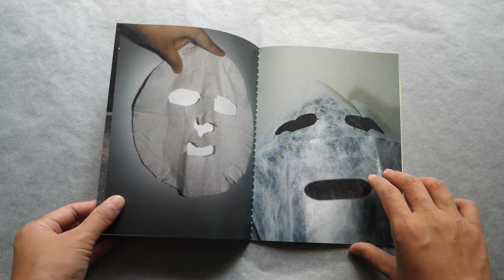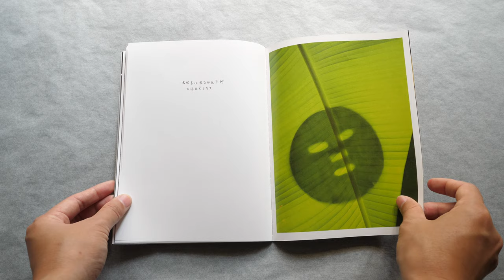zine | face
自出版摄影书《Face》

- 张维 Zhang Vita「 Face」-
独立设计制作，2021年9月
规格：150mm*200mm，44页
绿色线装，艺术纸
印刷：天台经纬印业

《Face》是2020年疫情期间我被隔离在老家乡下时，独自生活时拍的一组照片，以脸为主，也因为那时的我非常需要看到人。其中还包含了一个我的行为作品《脸》，也是我在疫情平稳后离开老家做的第一个行为作品。
因为疫情，从2020年1月24日开始，我暂停了长时间居无定所的生活，在老家农村持续住了四个月，除了前一个月和父母一起，之后三个月都是独居。
村里人很少，我也很少出门，有时一连几天见不到一个活人，不能跟活人面对面说话。
每天都看不到人的脸，就特别期待跟朋友交流。而我平时又不主动找人聊天，更别提打电话了。但那会需要把自己从那样的状态里拉出来，我尽量每天找朋友聊天。但也没有坚持几天，又回到自我的状态里。
我享受上做饭，耐心地和蔬菜相处。我也开始拍照，拍自己，拍身边的花草树木，拍我和它们的脸。之后，我又围绕着疫情中的感受做了行为作品“脸”，里面有两个元素，一是撕蔬菜，一是躺在床上无所事事。它们都是我在家中除工作学习外的日常，都是片段的冥想。
Face这本小画册是那段生活的一个截取，以此为纪念。